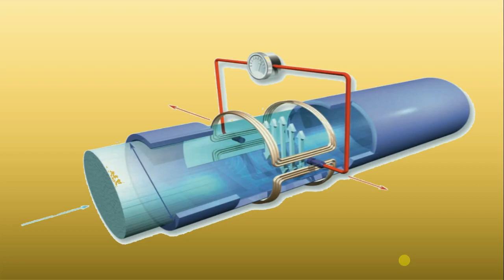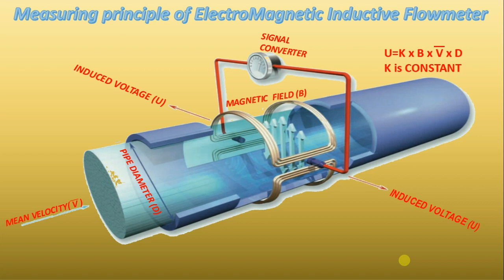Measuring or Working principle of Electromagnetic inductive flow meter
the Measuring or Working principle of Electromagnetic Inductive flowmeter.

The flowmeter is designed for electrically conductive fluids.

Do you know the measuring or working  principle of Electromagnetic inductive flow meter?

Measurement is based on Faradays law of Induction, according to which a voltage is induced in a electrically conductive body which passes through a magnetic field. Thus the induced voltage is proportional to the mean flow velocity, when field strength and pipe diameter are constant.
The following expression is applicable to the voltage.

Induced voltage(U)=Constant(K) multiplied by Magnetic field strength(B) multiplied by Mean Velocity(V) multiplied by Pipe Diameter(D).

Inside the magnetic inductive flowmeter, the fluid passes through a magnetic field applied perpendicular to the direction of flow. An electric voltage is induced by the movement of the fluid(which must have a minimum electrical conductivity). This is proportional to the mean flow velocity and thus to the volume of flow. The induced voltage signal is picked up by two electrodes which are in conductive contact with the fluid and transmitted to a signal converter for a standardised output signal.

This method of measurement offers the following advantages,

First one is No pressure loss through pipe construction or protruding parts.

Second one is Only the pipe liner and the electrodes are in contact with the fluid.

Third one is Measurement is independent of the flow profile and other proporties of the fluid.

And the fourth one is Already the original signal produced is an electrical voltage which is an exact linear function of the mean flow velocity.